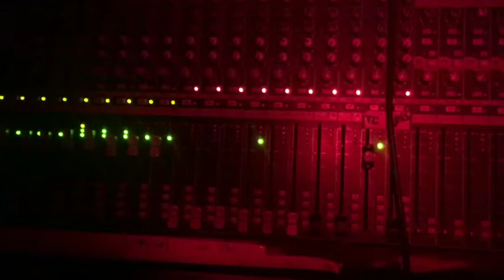DDENT - "Longue, Obscure et Triste Lune" (Live in Paris - @le Cirque Electrique, Feb 23rd 2019)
Track "Longue, Obscure et Triste Lune", from the album "TORO"

Live sound by Nicolas Tarridec